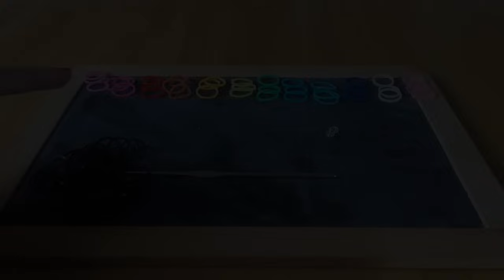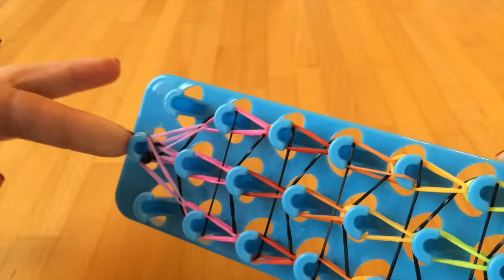🔵 Bracciale Triplo Filo- Spiegazioni Chiare e Precise By Lilla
Istruzioni per fare un braccialetto a tre file
Il braccialetto é facile da fare, io mi sono dilungata in chiacchiere, ahahah!
Spero vi piaccia e sia chiaro! :)